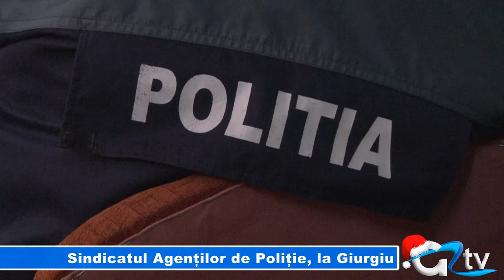SINDICATUL AGENTILOR DE POLITIE LA GIURGIU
Profesia de polițist este una foarte grea, care cere muncă aproape non-stop și uneori periculoasă. Mulți dintre agenții de poliție nu iau în calcul salariul și riscurile la care se expun atunci când trebuie să sară în ajutorul cetățeanului. Vorbim despre drepturile agenților de poliție, care trebuie respectate. Tocmai de aceea a fost nevoie de înființarea Sindicatului teritorial al agenților de poliție la Giurgiu, care să reprezinte nevoile și problemele acestora.